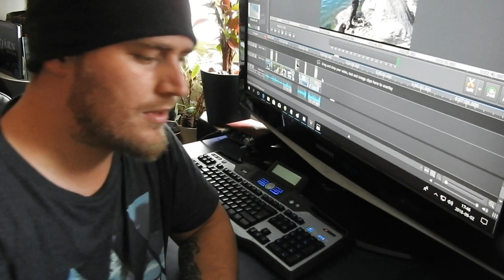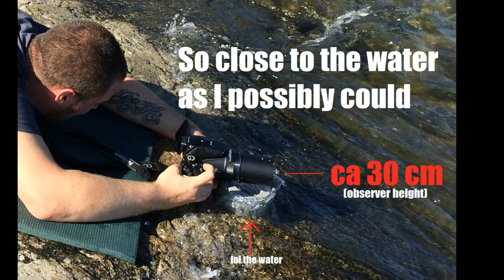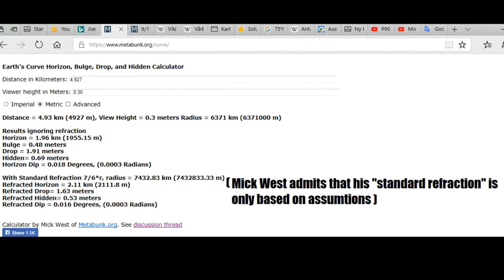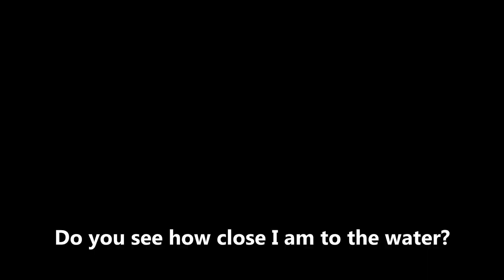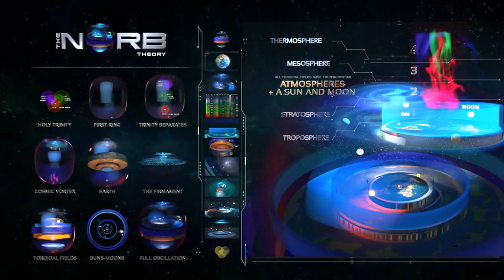Simple Curvature Test - [Nikon P900]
The distance is NOT too short to see no curve, bulge with 5km
If you think so - please check out different curve calculators and play around with them.
*5 km shall be sufficient to see the bulge, curvature, wall of water*.
Only * the drop * is almost 2 meters at 5 km distance. (!)
And with metabunk.org's own "Standard Refraction"
So with refraction * Refracted HIDDEN = 0.53 meters * at about 4,927meter
How is it that I see the reflective vest lying on the other side at the water surface?
If the earth is spherical then it's waaaaaaaaay bigger than they claim ?
Or am I insane, I know I'm crazy, okay.
PEACE OUT HAVE A GREAT DAY YALL!

Check out this documentary:
The "nORB Theory" OFFICIAL HD 3D VERSION - Flat Earth vs Globe vs ORB?! Geocentric 3D Models

Suck it Mick West

kurvaturtest
kurvatur test
kurvaturexperiment